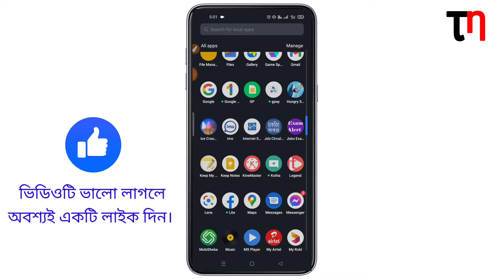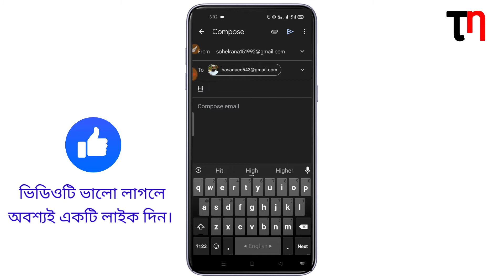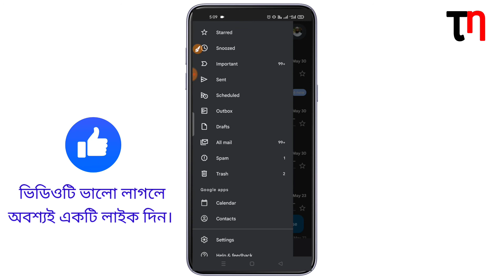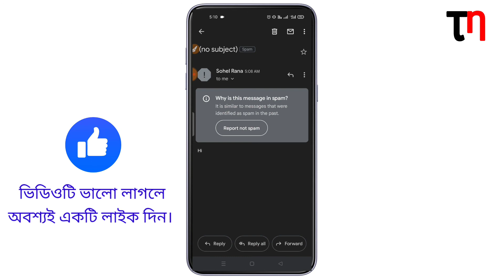Mail inboxe- এ না আসলে কোথায় পাবেন? Gmail Problem Solve || Tech Net 43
যদি আমার ভিডিওটি আপনাদের ভালো লাগে তাহলে অবশ্যই লাইক, কমেন্ট ও শেয়ার করবেন।